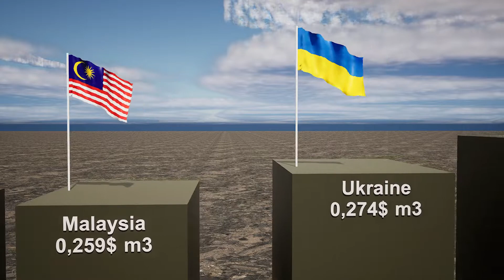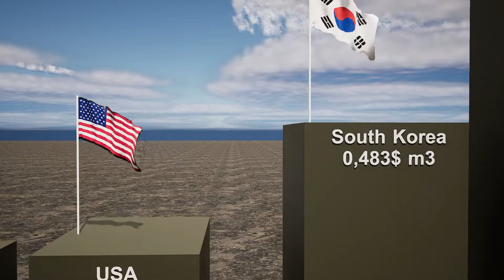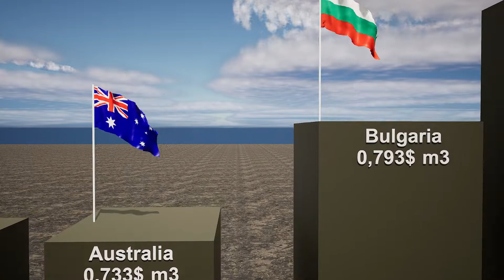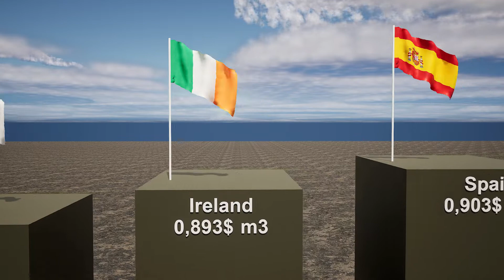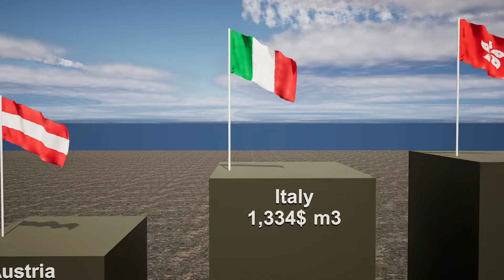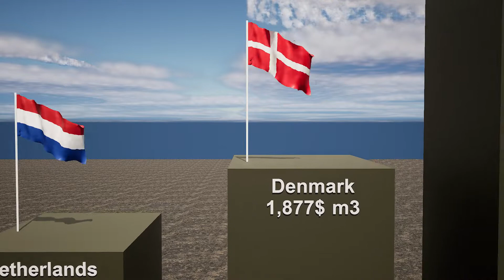Gas prices in different countries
Everyone is talking about gas supplies. And that in Europe it is expensive. Therefore, I decided to make a video in which I will talk about the cost of gas in different countries of the world.